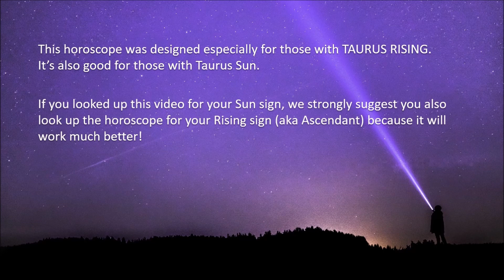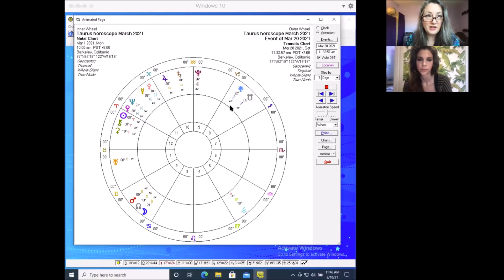Taurus Horoscope March 2021 | Career Pressure, New Friendships, Service | Pandora Astrology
Hi Taurus!
It’s a year of career advancement for you and the pressure is on! Saturn says, “do the hard work and you will most assuredly be rewarded.” During March there is a gathering of Aquarius placements in your Career house, so there’s a lot of help with your advancement. Later in the month these planets gradually migrate into your House of Friends. The Pisces New Moon in that house can allow you to redream a friendship that has gone off the rails or start a wonderful new one. Your March horoscope contains all the clues you need.

If Taurus is your Sun sign, be sure to go watch the video for your Rising sign, which will be more on point. Don’t know your Rising sign? Use this blogpost to cast your own chart for free on astro.com and discover your Rising sign, Moon sign and much more:

Your birthday is coming—why not schedule a birthday reading now, so you can have it during your mop-up period? This positions you powerfully for your Personal New Year:

Be your best, Taurus!